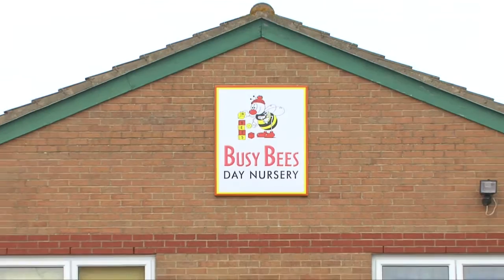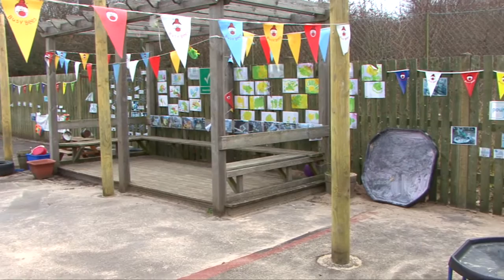Busy Bees, Harlow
• Attractive South East Investment Opportunity
• Let to Busy Bees, the largest childcare nursery provider in the                    UK
• Highly secure income; Shareholders’ Funds £69.7m
• Annual RPI-linked rent reviews, uncapped
• Subject property has operated as a day nursery since 1995
• Freehold
• 8.0% net initial yield